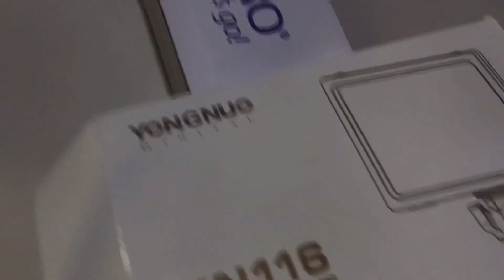BENRO TRIPOD & YONGNUO YN116 LED PANEL UNBOXING TARA WATCH PO NATIN.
Bento tripod
Yongnuo Led Panel YN116.

Permission to use this background music.